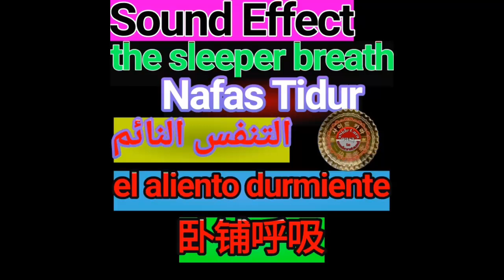Sound Effect_The Sleeper Breath_Nafas Tidur_el aliento durmiente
Sound effect_sleeper breath_nafas tidur_video hanya menunjukkan keaslian kreasi kreator.Sepenuhnya milik kreator dan bebas copyright untuk berbagi guna editting video atau lainnya.

Chinematography:
Perangkat    : Moto_M
Speaker        : default
Applikasi       : Photoeditor
                         Video Format Factory
                          Kinemaster

Remain me if :
Lower volume
Volume break